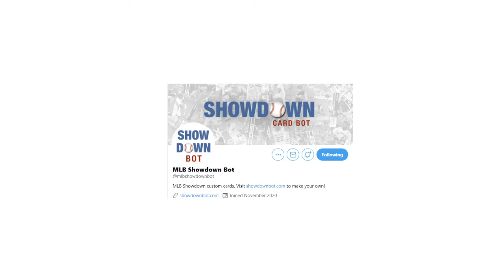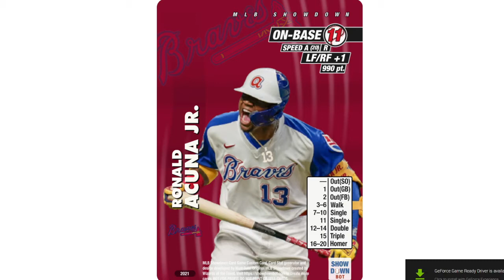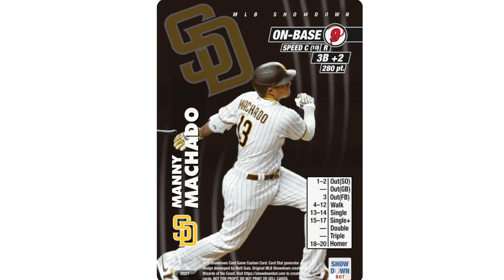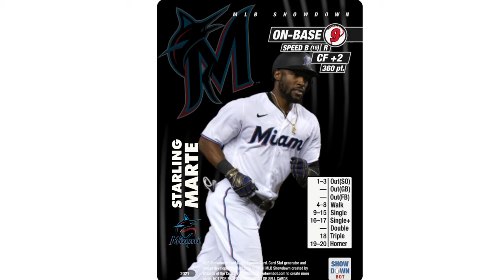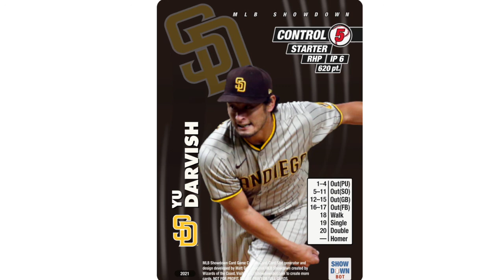This Week In Showdown - TWIS 2021 Week 2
This Week In Showdown 2021 TWIS Week 1
Jeff and Bob break down the outrageous stats for week 1 of the season